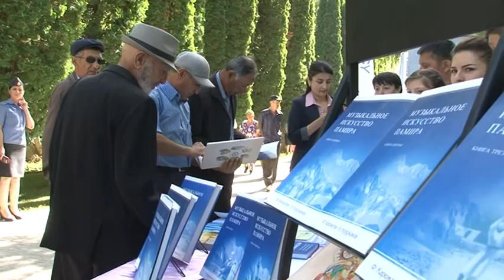Празднование день национального единства в Хороге 2018 06 27